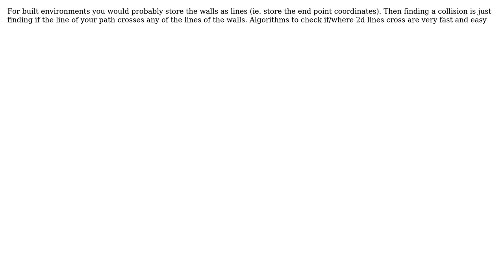Software Engineering: Implementing a sort of navigation system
With thanks & praise to God, and with thanks to the many people who have made this project possible! | Content (except music & images) licensed under CC BY-SA | Music | Images & others | With thanks to user Martin Beckett user Kraken and the Stack Exchange Network Trademarks are property of their respective owners. You are responsible for your own actions.